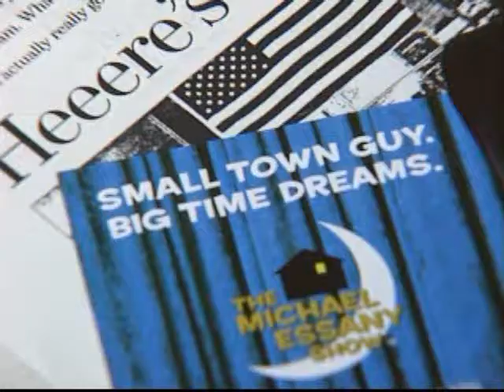Michael Essany on Across Indiana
Michael Essany is the featured guest on PBS television (Indianapolis)"Across Indiana"